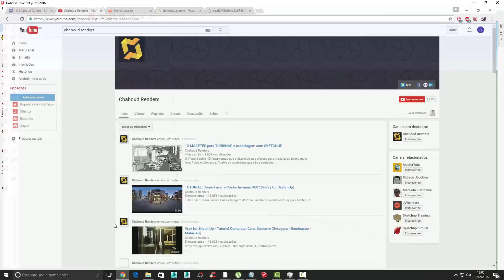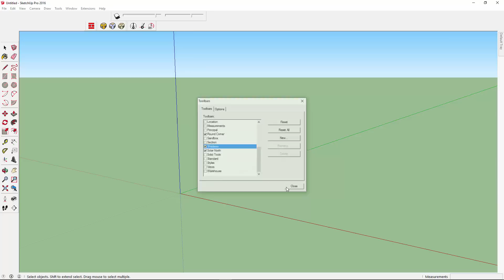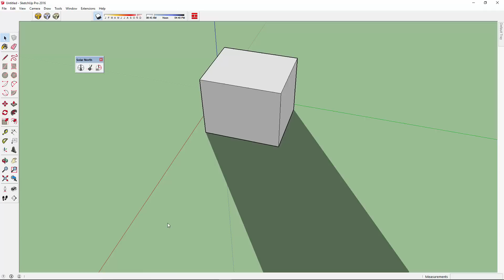SketchUp - Dica#13 - Plugin Solar North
Já precisou rotacionar todo um projeto para que o sol batesse no local desejado? Pois é, com o Plugin Solar North, em questão de segundos, podemos rotacionar a posição do sol para o local que quisermos. Isso pode ser feito tanto manualmente, como através do valor exato do ângulo de rotação. Essa é a Dica#13.

SOFTWARES/PLUGINS
SketchUp